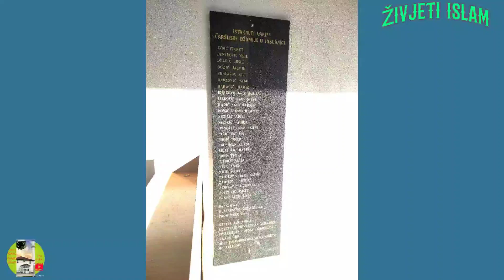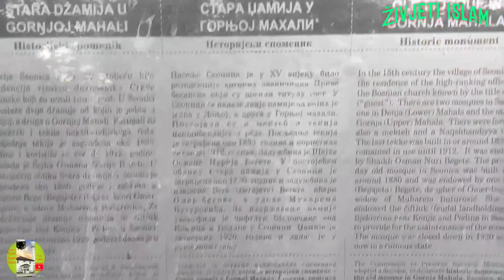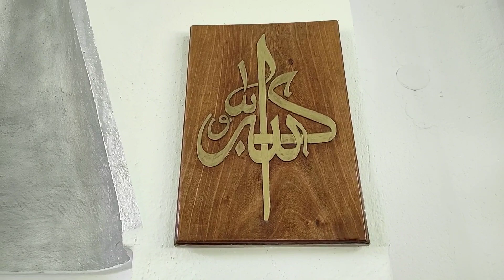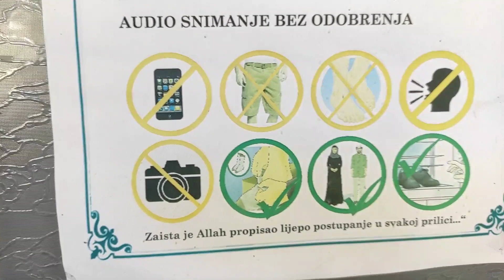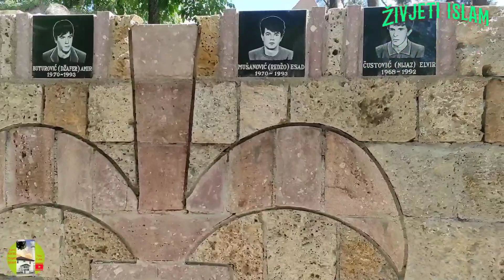HERCEGOVINA ,obilazak tetke u Jablanici i reportaža o Seonici.Ramiz Korać - živjeti islam.